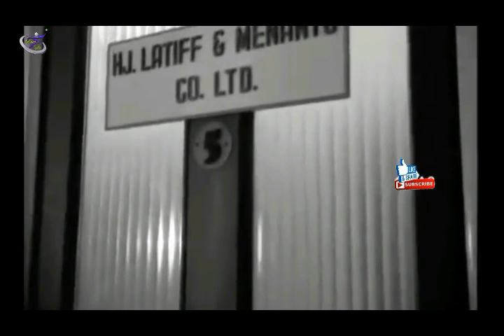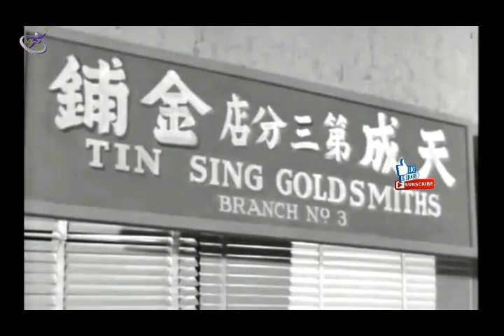NOSTALGIA FILM - P.RAMLEE MADU TIGA || INDOMED NEW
FILM P.RAMLEE MADU TIGA
Jamil (P. Ramlee) telah menikah selama dua belas tahun dengan Latifah (Zaharah Agus). Mereka tidak memiliki anak karena Latifah mandul, dan Jamil merasa diabaikan. Dia memutuskan untuk menikahi wanita lain, Hasnah (Jah Hj. Mahadi), tanpa sepengetahuan Latifah. Ayah Latifah, Haji Latiff (Ahmad Nisfu), diam-diam merestui pernikahan kedua.
atifah mengetahui pernikahan itu melalui seorang teman, dan menghadapkan Jamil pada malam ketiga perayaan pernikahan. Hasnah dan Latifah bertengkar, dan Jamil lari ketakutan, tidak kembali ke salah satu istrinya selama tiga hari tiga malam.
Jamil dan ayah mertuanya membuat rencana untuk menebus kesalahan dengan dua istri. Bagi Latifah, Jamil pura-pura patah kaki karena kecelakaan, dan berbohong padanya bahwa dia telah menceraikan Hasnah. Bagi Hasnah, Jamil palsu mengalami luka karena berkelahi dengan Latifah, dan berbohong padanya bahwa dia telah menceraikan Latifah. Jamil berdamai dengan keduanya, meskipun tidak ada istri yang tahu tentang yang lain.
Jamil kembali bekerja. Saat menagih hutang orang tua Pak Ali, dia bertemu dengan putri Pak Ali, Rohani (Sarimah), dan terpesona. Jamil memutuskan untuk mengejar Rohani secara romantis, dan memintanya untuk menikah dengannya. Pasangan itu menikah, dan Jamil memindahkan Rohani dan ayahnya ke sebuah rumah mewah di pantai.

Suatu hari, Latifah dan Hasnah bertemu secara kebetulan di sebuah toko emas dan terlibat pertengkaran, di mana terungkap bahwa keduanya masih menikah dengan Jamil. Sebelum pertarungan bisa meningkat, Rohani tersandung

Terima kasih.
Indomed Full Movie.